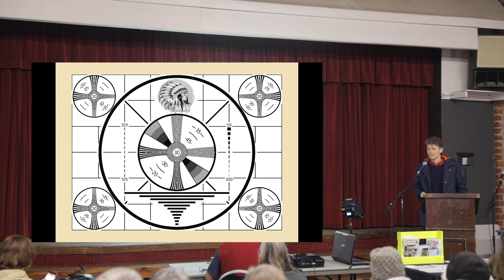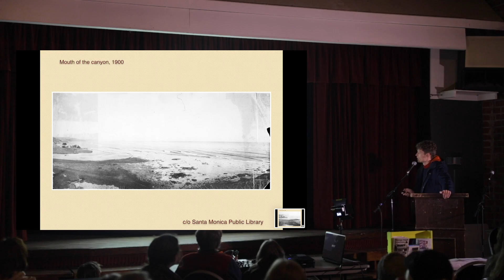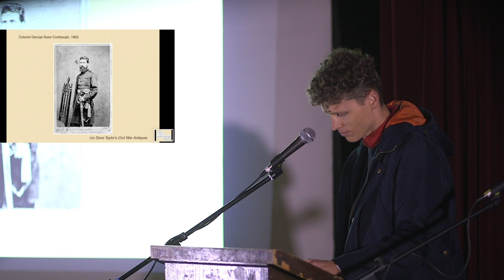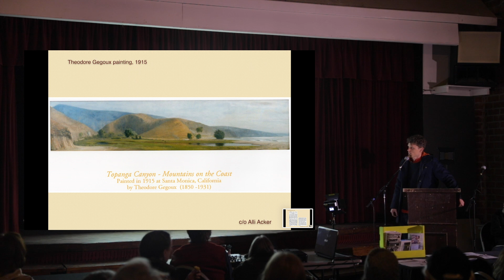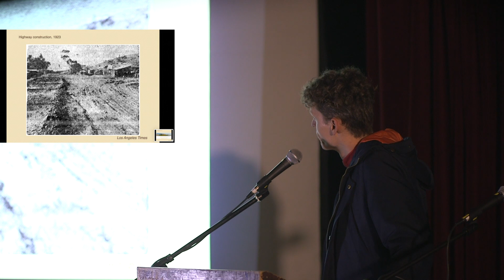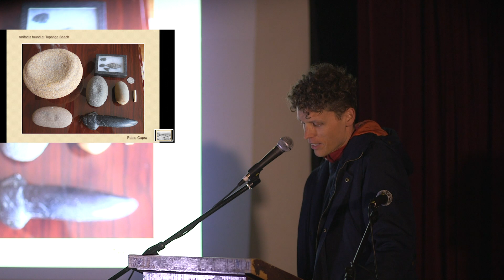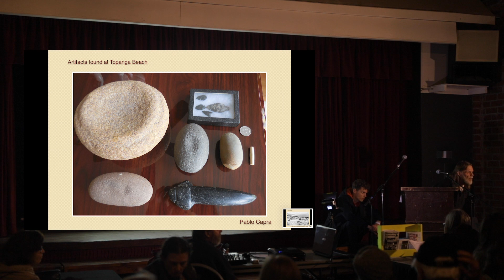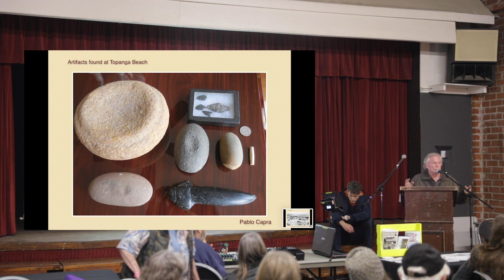"Native Americans of Topanga Beach" by Pablo Capra and Chester King, 2/13/2019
"Native Americans of Topanga Beach"
Speaker: Pablo Capra and Chester King
2/13/2019
Topanga Community House, 1440 N. Topanga Cyn. Blvd.

Learn more about Topanga in our books and Archive, and please support the THS by becoming a Member!